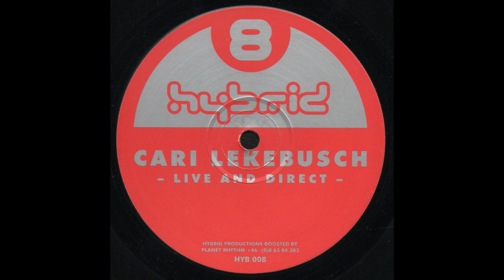Cari Lekebusch – Live And Direct (Take 3)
Cari Lekebusch – Live And Direct
Label: Hybrid – HYB 008
Country: Sweden
Released: 1995